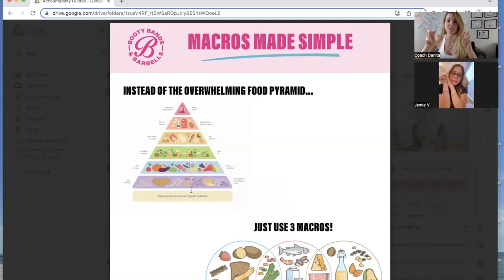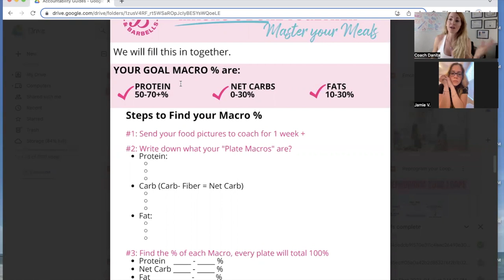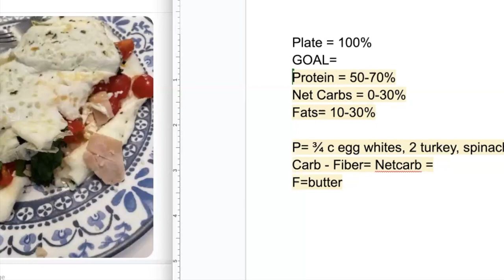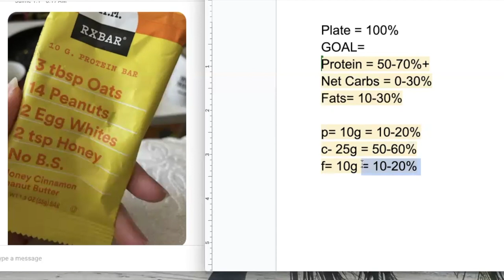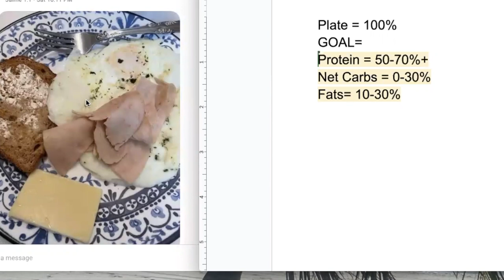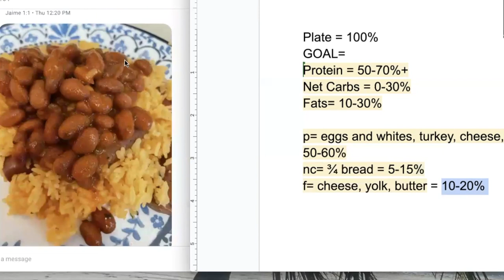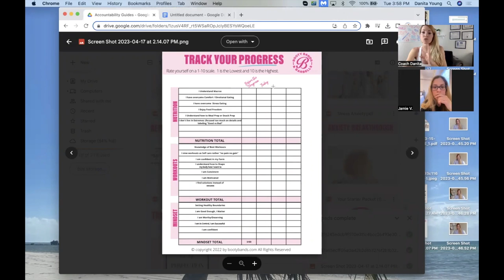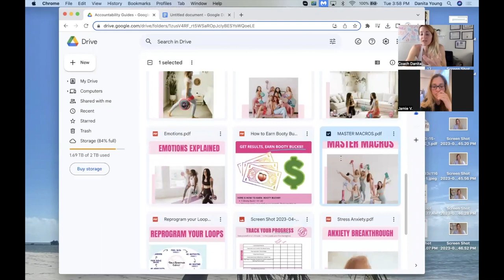How to Become a MASTER in Macros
🔥Want to lose 1 inch off your waist per week and keep it off without excessive cardio or restrictive dieting?